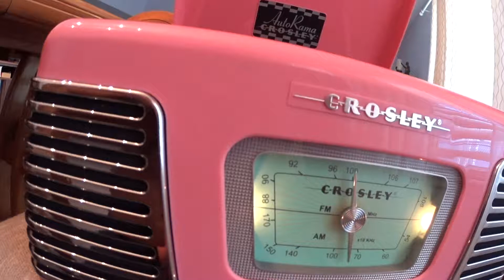Listening to Long Lost Arabic-India-Roma-Gypsy-Martian Recording while Driving Las Vegas Strip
Listening to a long lost Arabic-Bedouin-India-Romani-Gypsy-Martian Chanting recording while driving Las Vegas Strip.